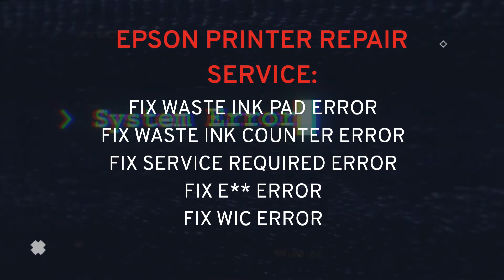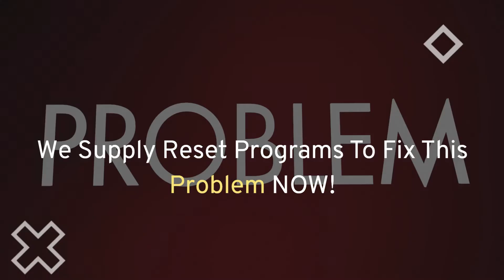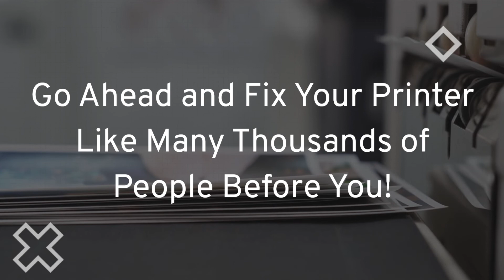Epson ET Series ET 1810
You can reset your printer within a few minutes of visiting our